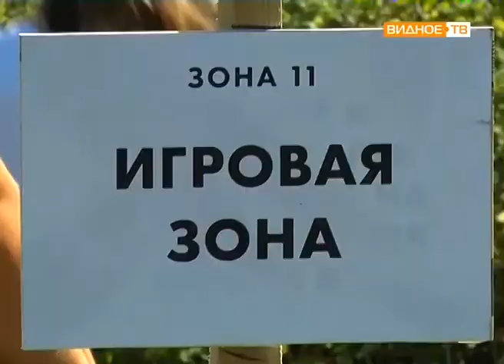"День сена" - праздник в Горках Ленинских